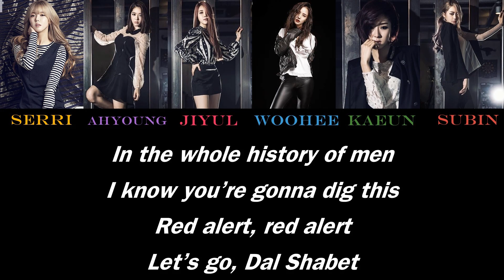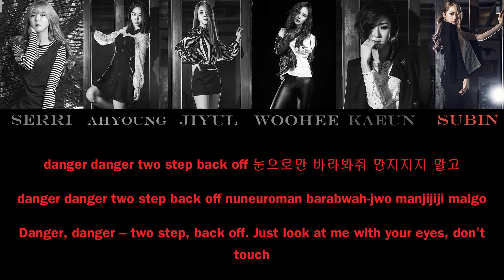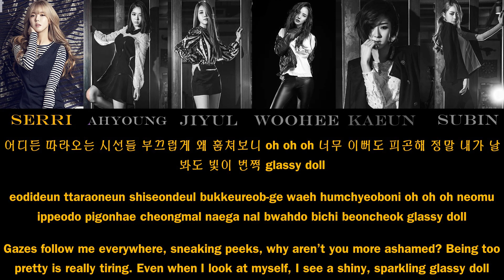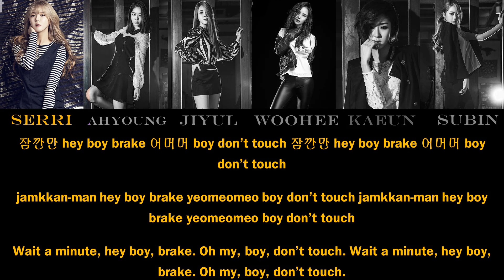Dal Shabet - Don't Touch Lyrics (Han/Rom/Eng)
Dal Shabet - Don't Touch
Lyrics & Line Distribution

Color Coded:

Serri: Yellow
Ahyoung: Purple
Jiyul: Pink
Woohee: Blue
Kaeun: Green
Subin: Red